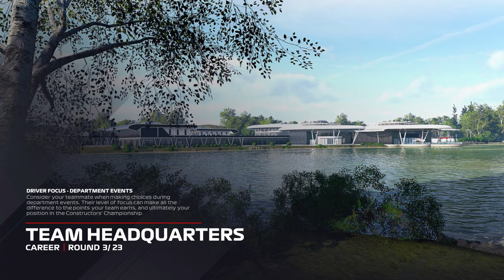A TERRIBLE RACE FOR US! ABSOLUTELY NO PACE! | F1 2021 Alpine Road to Glory | Episode 1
Gamertag:PeRRXX
PSN:PeRRXX

Mods -
My Helmet -